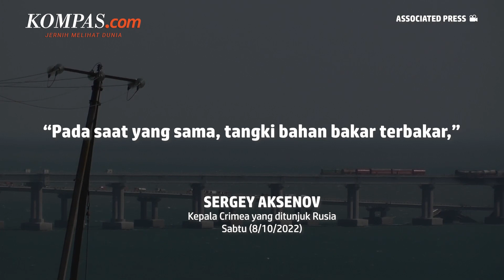Jembatan Kerch di Krimea Runtuh Usai Muncul Ledakan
Jembatan terpanjang di Eropa, tepatnya di Krimea runtuh lantaran adanya ledakan tangki bahan bakar, Sabtu (8/10/2022).

Kepala Krimea yang ditunjuk Rusia, Sergey Aksenov, membenarkan bahwa jembatan yang menghubungkan bagian Krasnodar ke Kerch runtuh akibat ledakan besar.

Presiden Rusia Vladimir Putin memerintahkan “komisi pemerintah” melakukan pemeriksaan “darurat” di jembatan itu.

Diketahui, jembatan tersebut membentang di Selat Kerch, yang menghubungkan Laut Hitam ke Laut Azov, yang mana terdapat pelabuhan-pelabuhan utama Ukraina, termasuk Mariupol.

Penulis: Tito Hilmawan Reditya
Penulis Naskah: Chrisstella Efivania Rosaline
Narator: Chrisstella Efivania Rosaline
Video Editor: Chrisstella Efivania Rosaline
Produser: Adisty Safitri